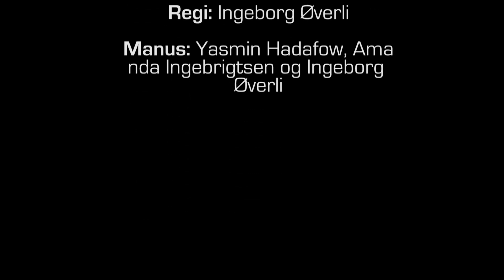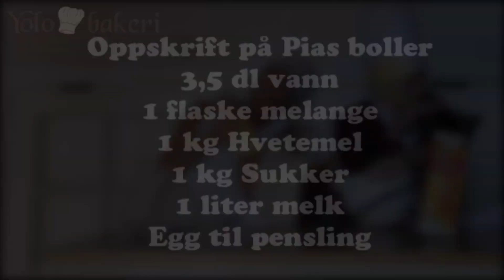YOLO SHOW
MK1 Hadsel videregående skole. Prosjekt TV-produksjon. Yolo Show. Direktesendt.